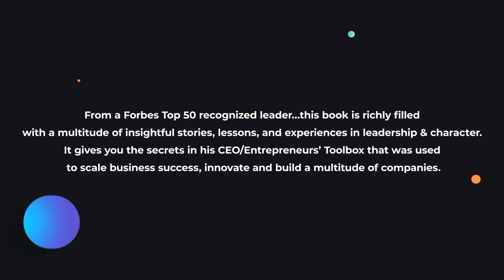Impact Players: How to Take the Lead, Play Bigger, and Multiply Your Impact by Liz Wiseman